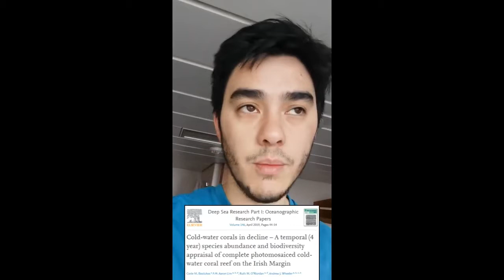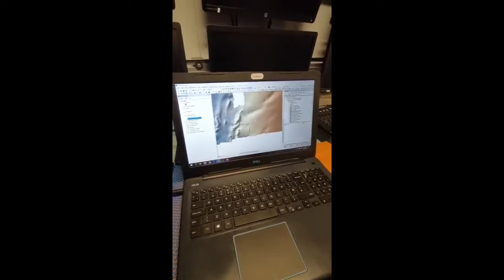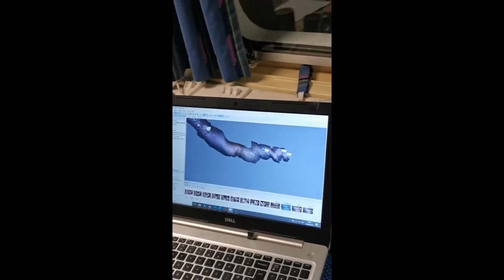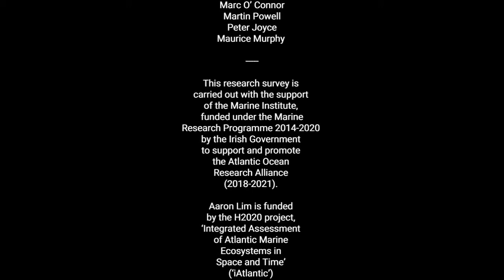Geoscience @ UCC: UCC Marine Geology Research Group - Working in the NE Atlantic Ocean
In this video, you will meet several members of the UCC Marine Geology Research Group while they are on a scientific expedition in the NE Atlantic Ocean.

The group was established to answer questions relating to some of the deepest, darkest parts of our world that most people never think about.. The bottom of the sea!

They have a particular interest in coral reefs located off the west coast of Ireland, as #1 they are crucial to healthy ecosystems and #2 they hold amazing high-resolution geological records due to the nature of how they grow and have the ability to trap sediments

They recently made the journey to the Belgica Mound Province, an area noted as a Special Area of Conservation (SAC), where they deployed deep-sea monitoring systems which will collect scientific data over the next year.

Follow the UCC Marine Geology Research Group on Instagram @uccmarinegeology

Follow the scientists on Twitter:
Dr. Aaron Lim (@dr_aaron_lim)
Luke O'Reilly (@_LukeOReilly)
Larissa Macedo (@LarissaMacedoCO)
Ruaihri Strachan (@Ruaihri)